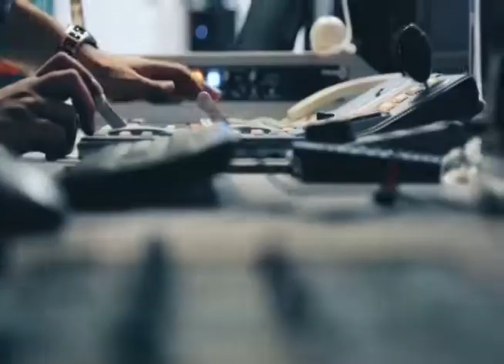tv1indianews - मिस एंड मिस्टर पूर्वांचल 2019 का हुआ आयोजन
तुषार सक्सेना-रामपुर
मसरुर खान-इटावा
मसरुर खान-इटावा
शिवम-मोहम्मदी खीरी
भास्कर सारस्वत-लखनऊ
सीताराम कुशवाहा-संभल
सीताराम कुशवाहा-संभल
संदीप शुक्ला-हरदोई
अनिल कुमार-पीलीभीत
दीपक चौधरी-मथुरा